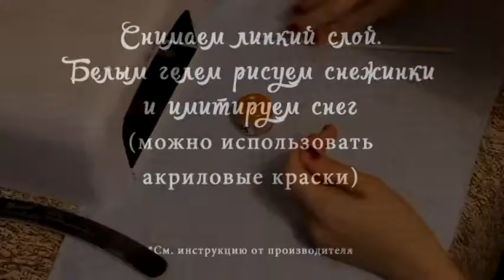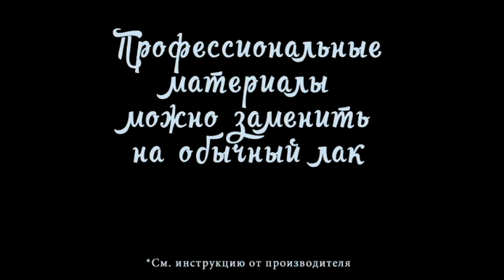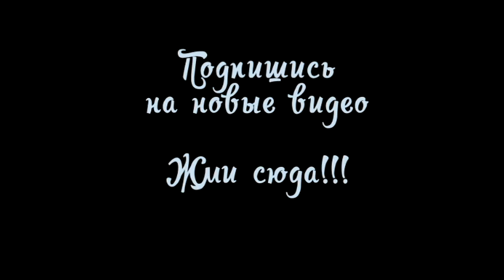Покрытие гель лаком - Новогодний дизайн ногтей от SB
Любая девочка, девушка, женщина хочет чтобы её руки были красивыми и ухоженными. Если у вас нет времени посещать салон, вы любите делать все сами (это про меня), или у вас не хватает на это средств. предлагаю посмотреть видео до конца и попробовать в домашних условиях сделать новогодний дизайн на ногтях.

Если у вас нет таланта к рисованию, или же на левой рукой трудно рисовать, вы можете найти альтернативу, купить к примеру наклейки или стразинки.

Смотрите! Слушайте! Вдохновляйтесь!